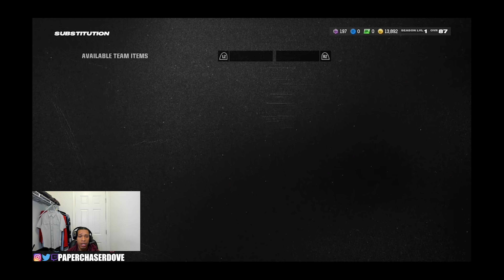Dove First Ever No Money Spent Team! Madden 24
Paperchaserdove on all socials!
Comment your favorite color